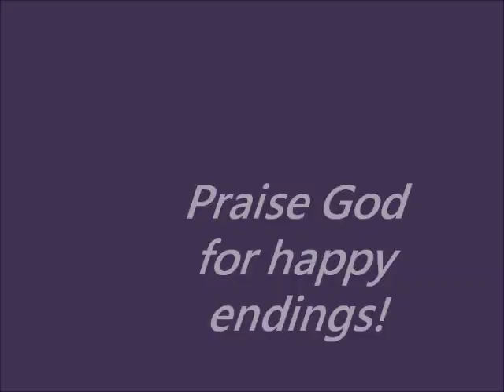mozambique bus ride